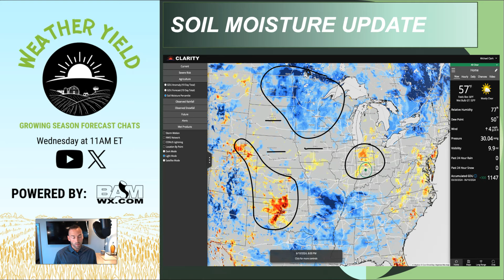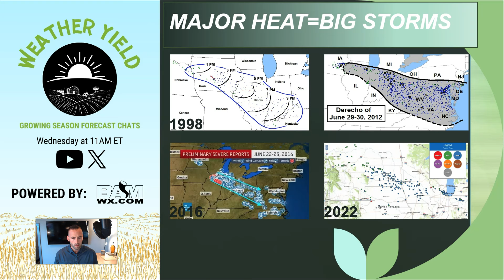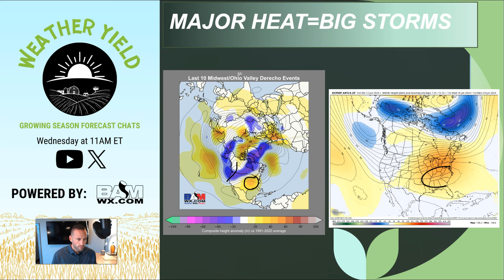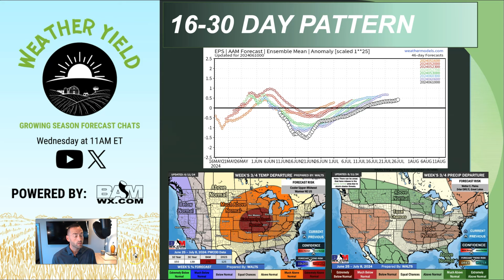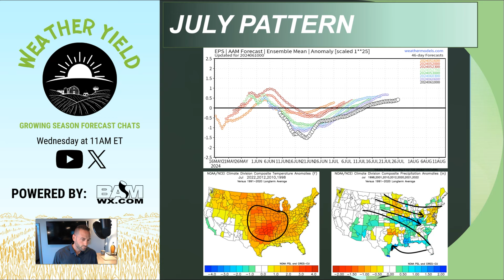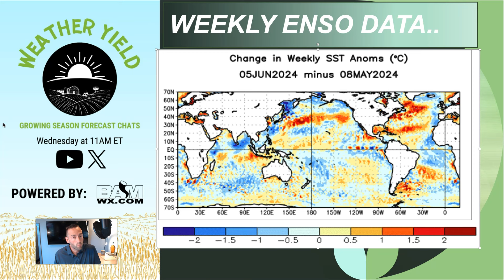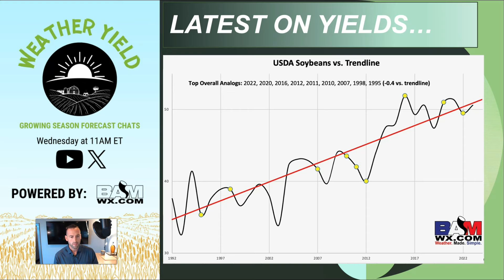June 12, 2024 Weather Yield | Major Heat & Storm Clusters!